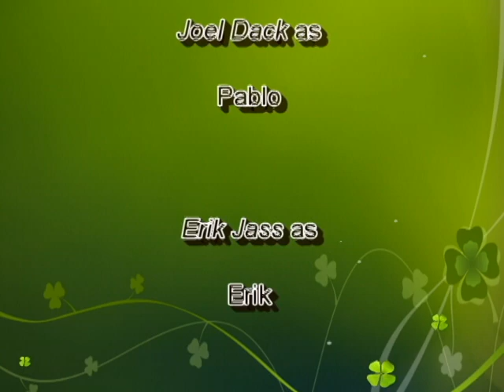The Future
Ever wonder if time travel is possible? Well, this is our best guess as to what would happen.